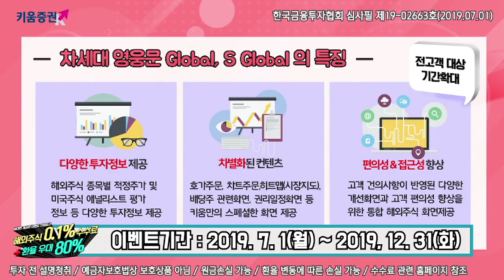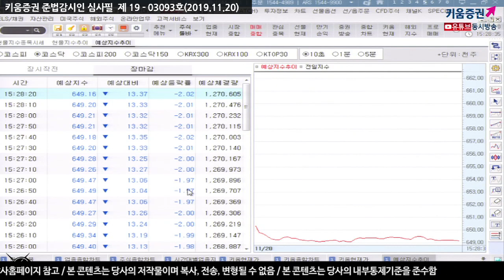[주식투자][시황분석] 마감시황 / 코스피, 외국인 3천억원대 매도한 까닭은? (19.11.20)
홍콩인권법 미 상원 통과 영향 국내증시 2120p선까지 하락!
미국 상원, 홍콩인권법안 만장일치 통과
중국 외교부 관계자 발언, 중국 내정에 간섭한다는 것에 비판...법안 중단하지 않으면
반격할 것이라고 경고
외국인 코스피 3,342억 매도세, 수급의 영향을 받은 국내증시​
「구독」과 「좋아요」 눌러주세요~